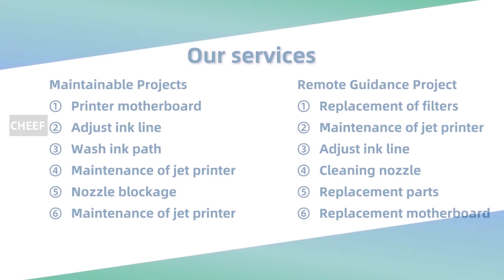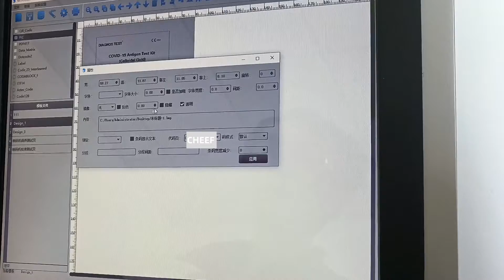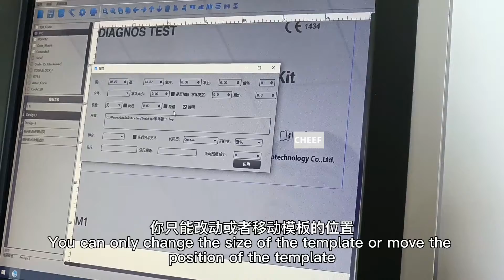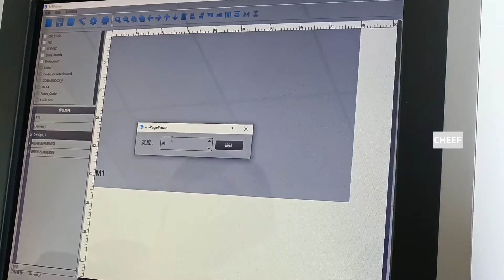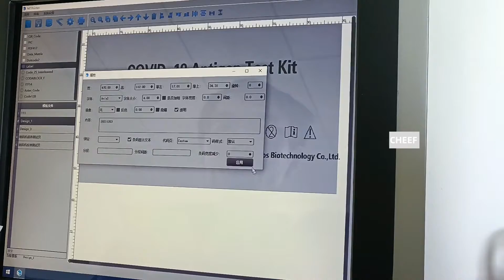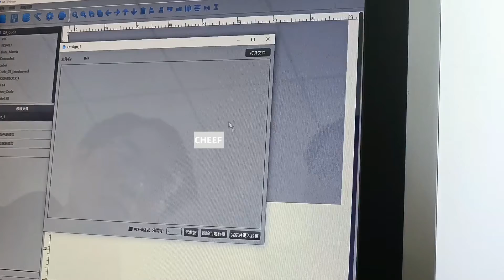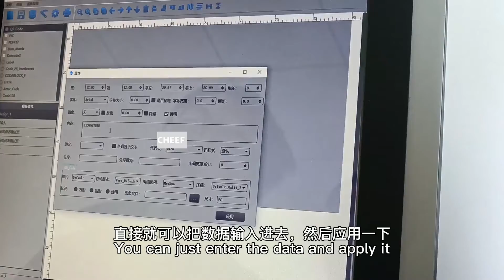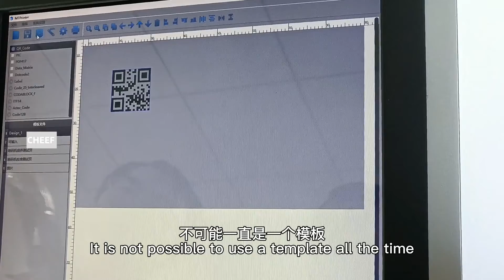UV inkjet printer CF-JAG5-A1 message editing!